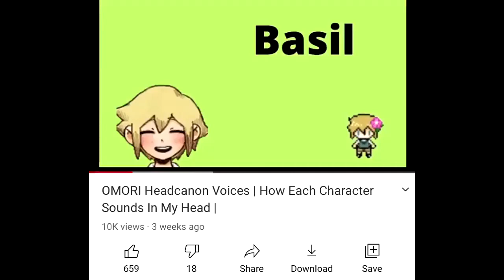Omori voice headcanons meme